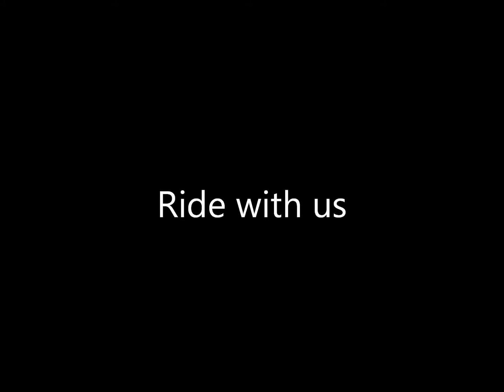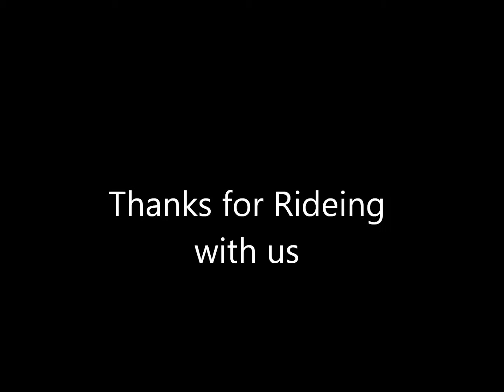May, 2014 Downtown Lansing Fishing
Downtown lansing fishing  May  2014